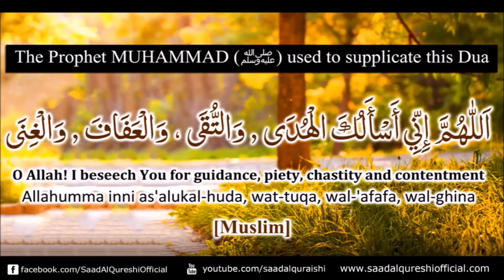Beautiful Dua That Solves All Of Your Life Problems ♥ ᴴᴰ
A Very Beautiful Dua That Solves All Of Your Problems Recited By Saad Al Qureshi

دعاء جميل يحل كل مشاكلك
Dua Belle qui résout tous vos problèmes
Красивый Дуа, который решает все ваши проблемы
Dua Cantik Itu Memecahkan Semua Masalah Anda
Dua cantik yang menyelesaikan semua masalah anda